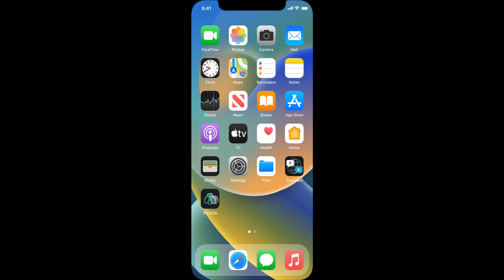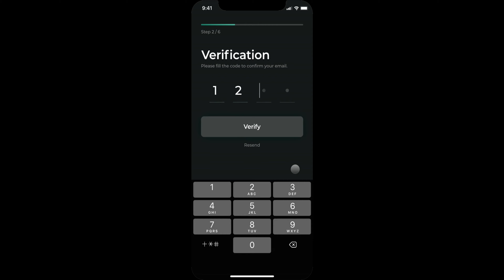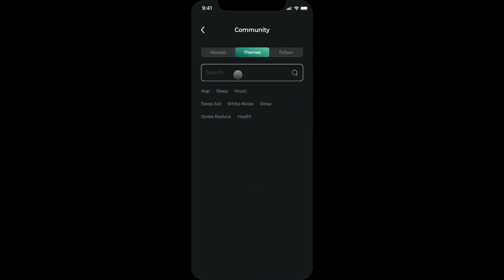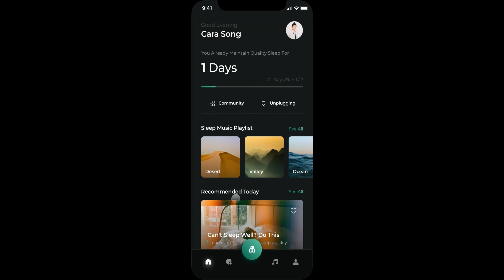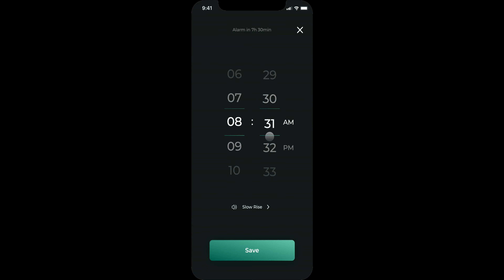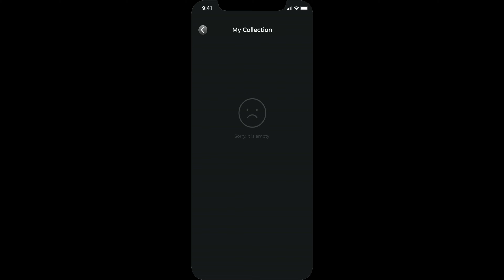Luyuan (Dominic) Wang, CICADA Sleep App (2022)